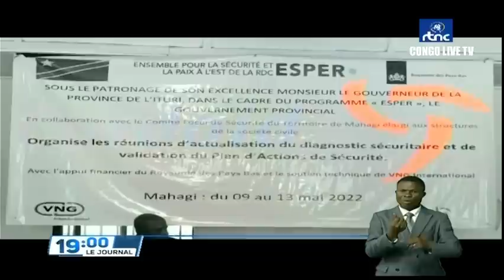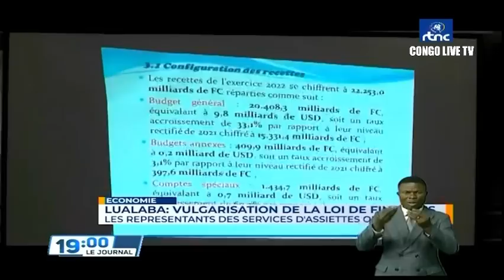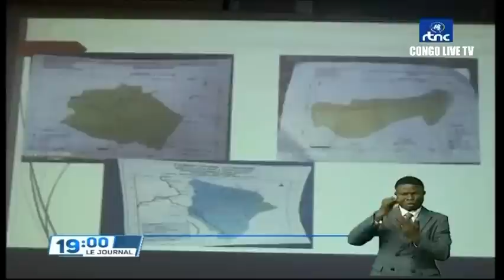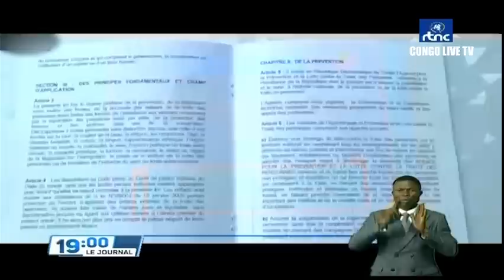🔴RDC : SUIVEZ LE GRAND JOURNAL DE CE VENDREDI LE 13.05.2022 RTNC EDITION 19H00